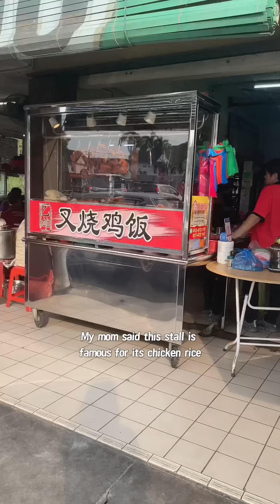Breakfast at kopitiam (Chinese coffee shop in Malaysia)— best chicken rice in town, dim sum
Visiting a kopitiam is a must when you're in Malaysia.